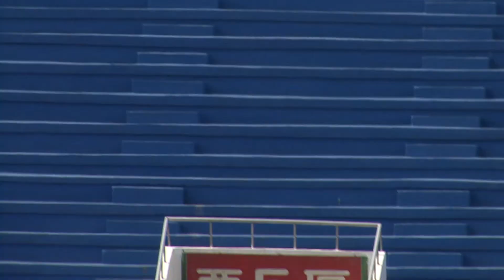高女800公尺決賽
102年宜蘭縣中小學運動會